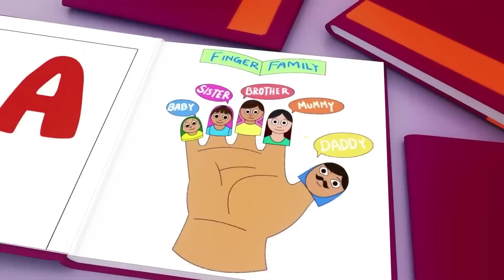Wheels on the Bus - Baby songs - Nursery Rhymes & Kids Songs.